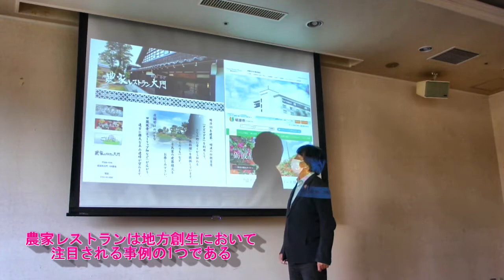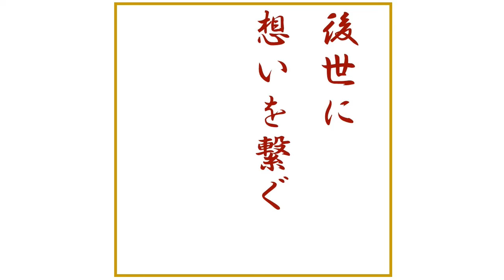Social Design Girls 17 (SDGs 17) 富山県砺波市 地方創生 「農家レストランが伝える後世に託したい伝承料理と大学院プロデュースのスタディケーション」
【概要】
　今回のインタビューは、富山県砺波市です。
　今回は、富山県の伝承料理である報恩講料理を楽しめる農家レストラン大門を訪問し、女将さんに食の伝承への想いを伺いました。
　食の洋食化が進む中、郷土の味が廃れてしまう現状を心配する女将さんは、農家レストランを通して、日本の伝承料理の素晴らしさを広める活動を行っています。伝承料理には、食材の貴重さ、文化や先人たちの知恵がたくさん詰まっています。女将さんは、農家レストランを営みながら、地域に開けた伝承料理講座を展開し、富山県の食文化を若者に託していきたいと活動されています。この熱い想いに心が動かさられる若者の様子は必見です。
　余談ですが、農家レストラン開業のきっかけは、Social Design Girls 17に携わる人物のまさかの一言がきっかけであることも発覚しました。
　今回の動画は、相模女子大学大学院社会起業研究科、Royal Hotel 富山砺波(大和リゾート株式会社)、株式会社ネオ倶楽部、YouthConsortium、
Youthpotの協力を得て、ホテルの会議室とオンラインのハイブリッド式で実施した地方創生セミナーと連動した撮影企画になっています。大学院がホテルの会議室を活用し、地域に開けたセミナーを実施するという新しい取り組みの様子も必見です。コロナ禍でスタディーツアーが組めなかったため、ツアー代わりに少人数で地元の大学生ガイドの元、富山県砺波市の砺波平野に広がる散居村や地域の名所を巡り、地域の魅力をギュッとまとめてお届けしています。
　ぜひ合わせて楽しみながら、ご視聴ください。

00:00 オープニング (地方創生・SDGs)
00:08 起) リサーチクエスチョン
00:57 承) インタビュー (農家レストラン大門)
04:47 転) 体験 (チューリップ四季彩館、庄川峡遊覧船、散居村展望広場)
05:48 結) 気づいたこと
05:59 展) 考察 (地域アクターの分析)
06:48 締) 川柳
06:55 エンディング

☆取材オファー・新規メンバー希望者はこちらから

【出演】
☆取材協力
農家レストラン大門

☆特別協力
相模女子大学大学院 社会起業研究科

相模女子大学大学院 社会起業研究科 九里徳泰 教授

富山大学 大学生
金城大学 大学生

株式会社エピテック 藤川 遼介
総務省 地域力創造アドバイザー
農林水産省 農泊専門家派遣・課題解決型事業 農泊専門家
観光庁 広域周遊観光ルート専門家

【この取り組みのSDGs】
私たちは持続可能な開発目標(SDGs)を支援しています
3．すべての人に健康と福祉を
4．質の高い教育をみんなに
8．働きがいも経済成長も
10．人や国の不平等をなくそう
11．住み続けられるまちづくりを
12．つくる責任 つかう責任
13.   気候変動に具体的な対策を
14.   海の豊かさを守ろう
15.   陸の豊かさを守ろう
16．平和と公正をすべての人に
17．パートナーシップで目標を達成しよう

【Social Design Girls 17 (SDGs17)について】
☆Social Design Girls 17
　Social Design Girls 17 (SDGs17 / ソーシャルデザインガールズセブンティーン)は、地方創生の名の元に全国各地で社会に貢献する取り組みにスポットライトを当てるべく活動する女子たちのグループです。
　誕生の由来は、2015年に学生団体APITECで活動していた女子学生が自分たちを命名したことからはじまります。現在は、当時のコンセプトから派生して、インタビューを通して、自らが社会に役立つ情報を身に着けたい女子たちが元気に活動しています。
　ご当地アイドルやご当地アナウンサー(女子アナウンサー)とは異なる「ご当地ヒロイン」または「ソーシャルヒロイン」という新たなカテゴリーの開拓を目指します。

☆Social Design Girls 17の意義
　これまで多くの地域は、様々な学生と交流を重ねて来たかと思います。しかしながら、持続的な活動や地域の定住に結び付かないなど多くの課題を残しているのではないでしょうか？その理由は、若者(学生)の時間は限られている、地域と関わるメリットがわからなくなってしまうなどの声が学生からよくあがっています。
　そこで、地域にとってのメリットと若者(学生)にとってメリットを明確にするプロジェクトを試行錯誤のディスカッションの上、立ち上げることにしました。
　このプロジェクトは、社会に役立つ取り組みを若者がインタビューし、現場で活躍する人の想いを発信します。その一方で、若者は、地域の現状を学び、動画としてアウトプットを出すことで実績を積み上げます。出来上がった動画は、地域住民や若者自身が発信し、社会に広める努力を行います。
　地域は、取り組みが広まりWIN。学生は、自らの取り組みが話題になればWIN。ダイバーシティの関係で、人に優劣をつけるコンテスト(いわゆるミスコン・ミスターコン)などの実施が困難になりつつある現在、しっかりと地に足を着け、現場で学びアウトプットを出した若者がアナウンサーや大手広告代理店などの花形業種へ進む時代が来るかもしれません。また、このように地域活動の経験が若者の進路に結び付くことは、受け入れた地域の自信にも繋がることでしょう。
　若者の夢を地域が応援する「関係人口」づくりを目指すプロジェクトが、このプロジェクトの意義になります。また、若い世代が様々な社会的意義の高い活動に触れ合い、SDGsの目標達成を意識した活動に意欲を持ち、より良い社会が築かれることに期待しています。

☆教育的意義
　Social Design Girls 17の構成は、
起) 仮説立案 (課題発掘・問題提起・リサーチクエスチョン)
承) リサーチ (調査・ヒアリング・インタビュー)
転) 体験
結) まとめ (気づき)
展) 考察 (専門家からの意見提供)
締) 総括 (川柳)
という構成になっており、動画の素材を集め、動画を完成させるまでの一連の取り組むが学び多い企画になっています。
　視聴者の目線に立ち、 伝えやすさやわかりやすさ、そして面白さを現場にて具体的に考える貴重な機会になっています。動画づくりを通して、この視点を身に着けることで、論文の構成や就職活動対策にも繋がるエントリーシート及び自己PRに必要なロジック構成を学び、社会に貢献できる若者を多く輩出する目的も兼ねています。
　ファンづくり型地域振興を地域に浸透すべく、プロジェクトに携わるメンバー一同、ファンマーケティングを実践し、関係人口の向上に向けて、地域現場の人を交えながら、知恵を出し合っています。

☆Girlsという名称を使う意味
　ジェンダーの観点で多数のご意見があがるかと思います。男女平等の時代において、あえてGirlsという言葉を用いる意味は、心の性別によって向いている役割があると考えるからです。
　このプロジェクトは、地域で活躍する人の想いを代弁することが目的です。人の話を聞く上で、男性よりも女性の方が「共感」を通したヒアリングが得意だということを耳にします。このプロジェクトは、「人の下に立つ(understand = 理解する)」ことを大切に心が「女性」の特徴を活かした取り組みとして話題になるからこそ、身体的な性別ではなく、心の性別の意味を問うジェンダーの価値観に繋がると考えております。
　もちろん、ご当地バレーボール大会など、男性の方が輝きやすいプロジェクトも考案していきます。

【参考】
☆APITEC Webページ

☆地方創生詞「Broup」(地域コミュニティや地方創生活動をまとめたポータルサイト)